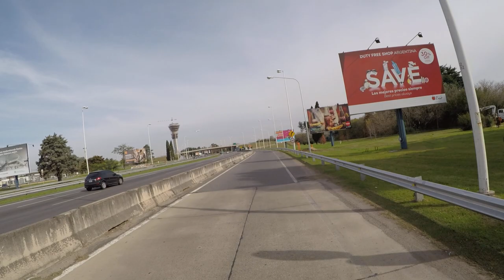Arriving to Ezeiza Airport waiting parking.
Short hop on the highway to Buenos Aires main Airport.